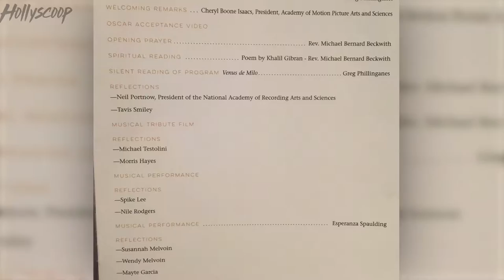Inside Prince’s Beautiful Memorial Service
Last night was the night where close friends and family were given the opportunity to mourn and celebrate their dear friend Prince. Prince’s ex-wives, Manuela Testolini and Mayte Garcia, held this secret, heartfelt memorial service in LA at the Academy’s Samuel Goldwyn Theater.